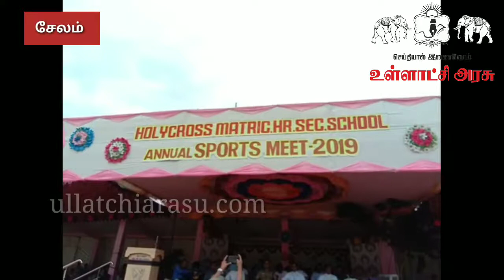சேலத்தில் தனியார் பள்ளி விளையாட்டு விழா- காவல் துறை துணை தலைவர் பிரதீப் குமார் பங்கேற்பு